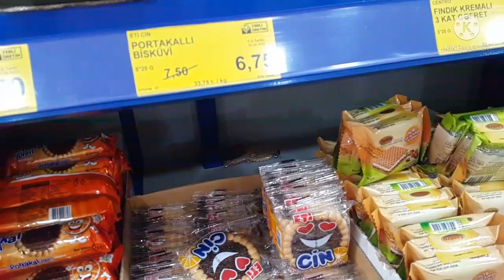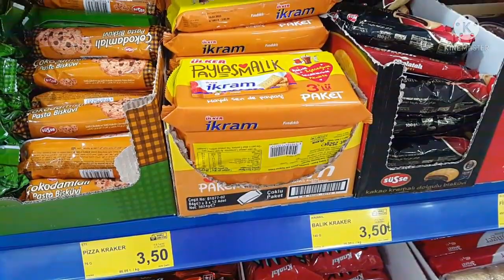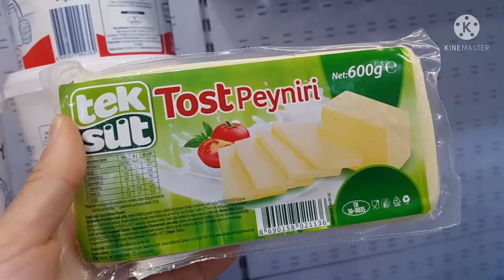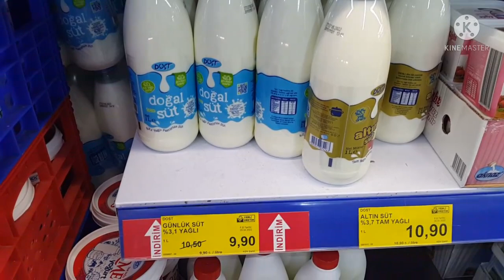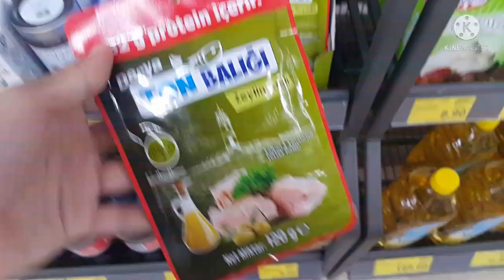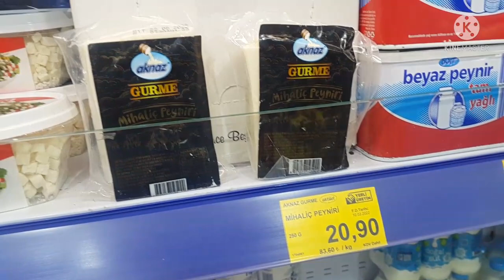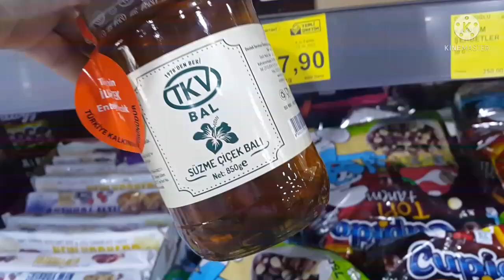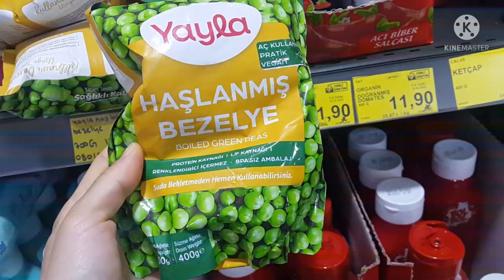BİM AKTÜEL ÜRÜNLER 17 MAYIS 2022 | BİM BU HAFTA | BİM AKTÜEL ÜRÜNLERİ